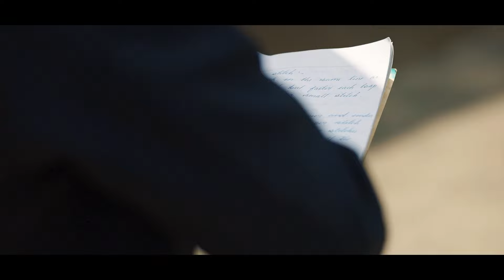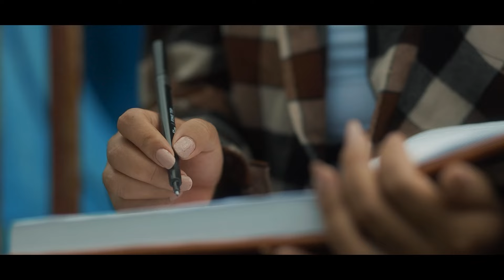BEATS SOULS-CHASING ME(OFFICIAL MUSIC VIDEO)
LINE UP
Vocal-Sahuta Hoshi
Guitarist -Khruzoto Keyho
Bassist -Süri Puro
Drummer-Thujosayi Dozo

Recorded - Jam studio
Mixed - Temjen Jamir
Shots and Edit
Sezokho Testeo

Models
Tavine Movi
Vole Chizo
Vethozo Lohe
Avino Lohe

Special Thanks
Ps Lens
Pokhotso Pk
Music Videos
Musician/Band